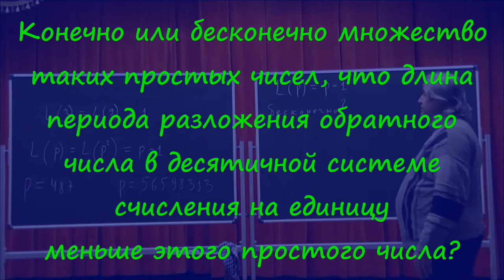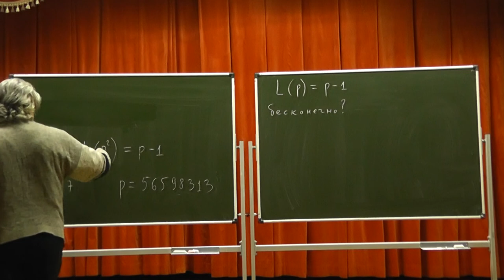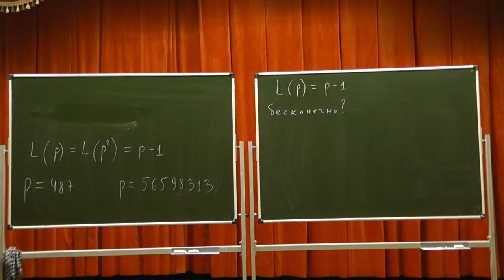224 Гипотеза Артина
Эмиль Артин (1898—1962) — автор теории кос, многих теорем и понятий алгебры.